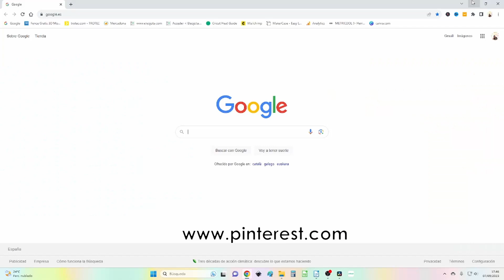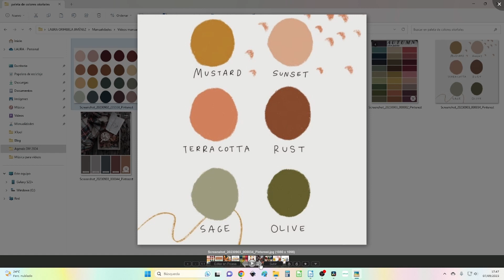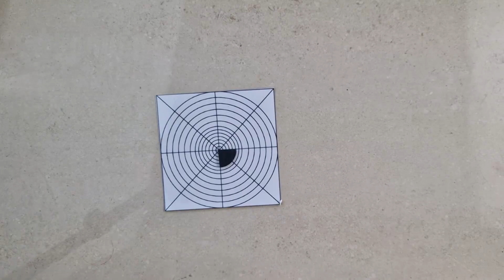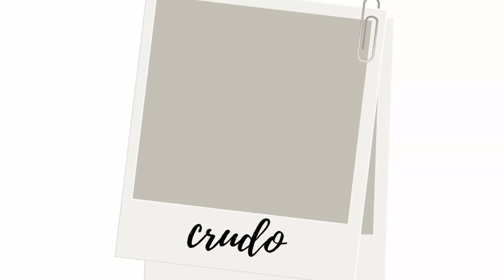Crea tu paleta de colores de otoño con arcilla polimérica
En el vídeo de hoy te enseño cómo mezclar tus colores de arcilla polimérica para crear una paleta de colores otoñales que se salen de los típicos colores de las hojas secas y las calabazas. Y te enseño cómo crear tus propias recetas para que puedas repetir tus colores favoritos una y otra vez.
Más información y recetas escritas de los colores en mi blog
Puedes comprar los materiales que utilizo en mis tutoriales